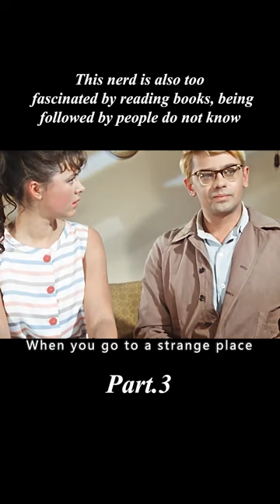Nerd reading a book is too fascinated, strange man followed to the house but did not find3/3#shorts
Overview: Do you think these people are watching? No, these people are learning. There are even binoculars to steal learning, more talented, but also let the following people hurry to turn the page to finish reading, this learning atmosphere infected you?